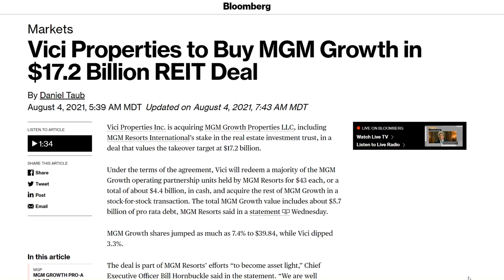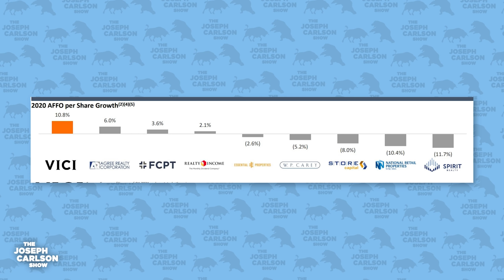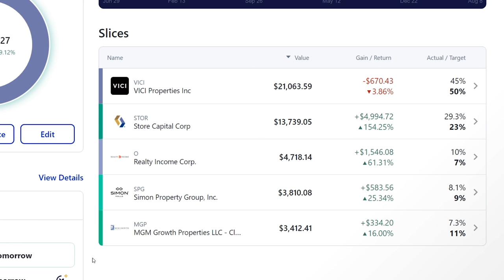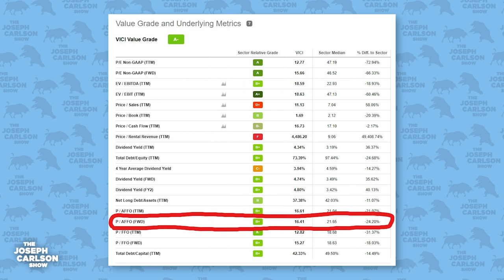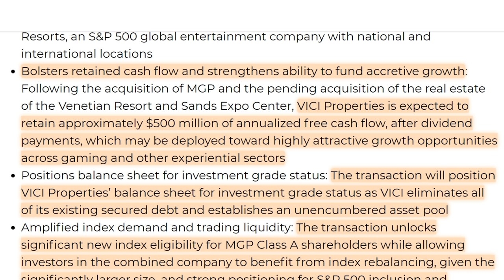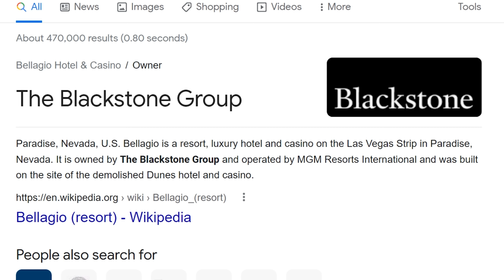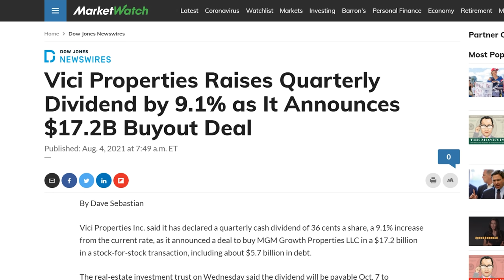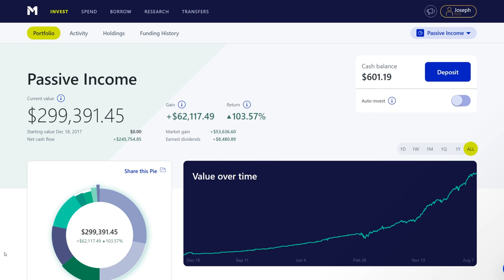This Dividend Stock Is Growing Fast | Joseph Carlson Ep. 174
The real estate dividend stock VICI announced it's buying MGM Growth, the biggest owner of real estate on the Vegas Strip. We discuss the deal in this episode.